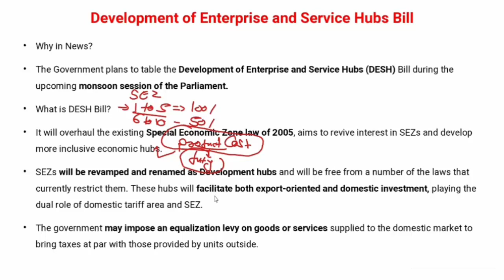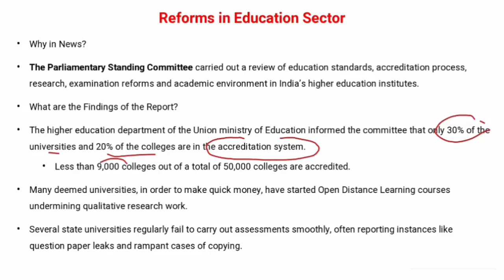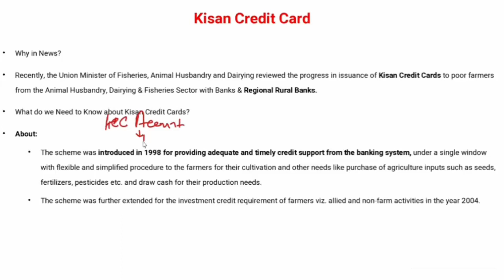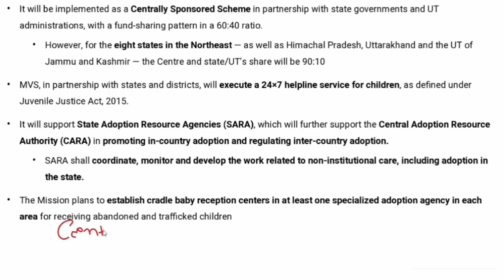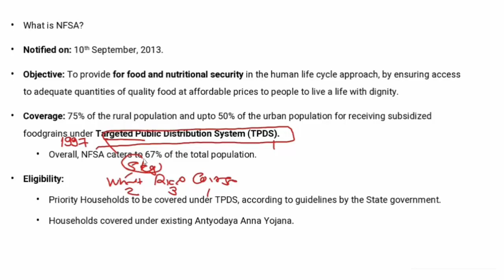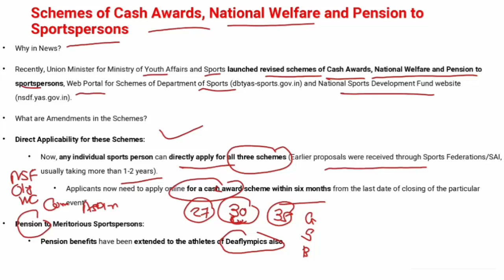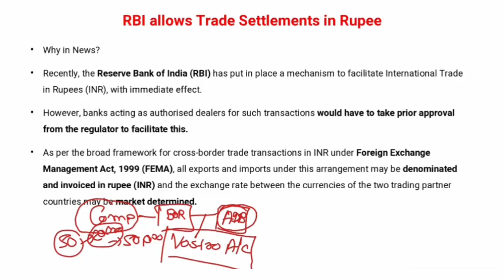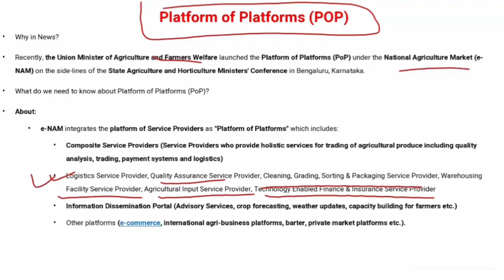ENGLISH CA PART 110